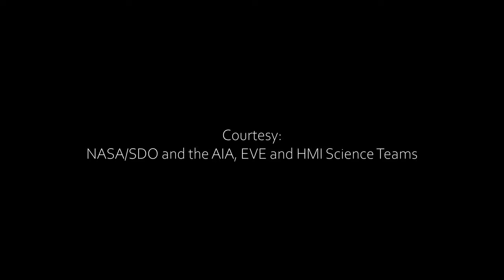Sun - SDO - March 19 to 25, 2012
Highlighting the rim of the sun from March 19 to 25, 2012 using AIA 171 dataset that looks at the upper transition region at about half a million kelvin, based on RAW data courtesy NASA/SDO and the AIA, EVE, and HMI science teams.

CC-BY-SA